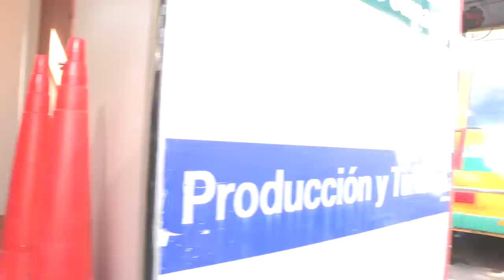Intendente y recolector de residuos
"Tony" Delfino, Intendente de Suipacha, maneja el camión recolector los fines de semana. Según dice, es una forma de estar en contacto permanente con los vecinos y con la realidad del distrito.